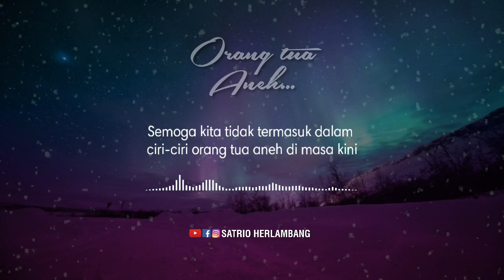ORANG TUA ANEH DI MASA KINI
Salam
Satrio Herlambang